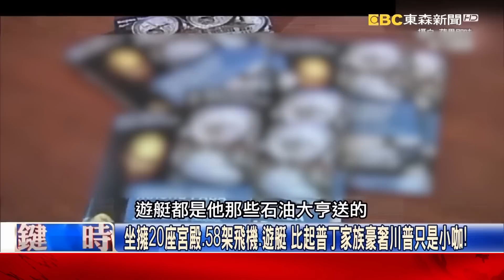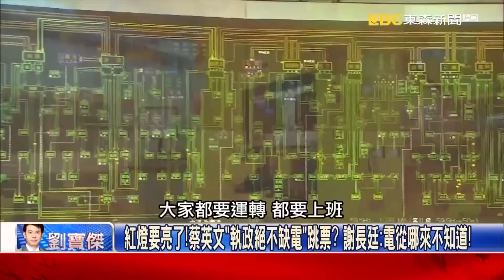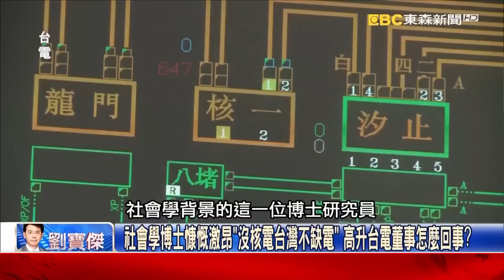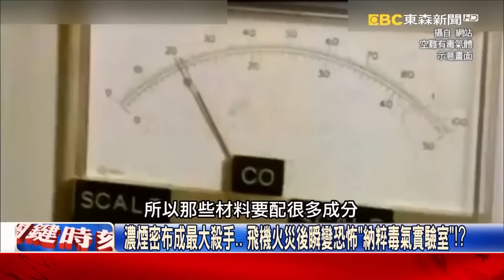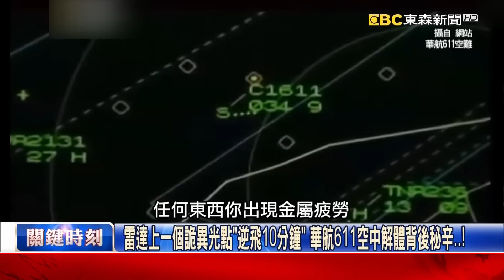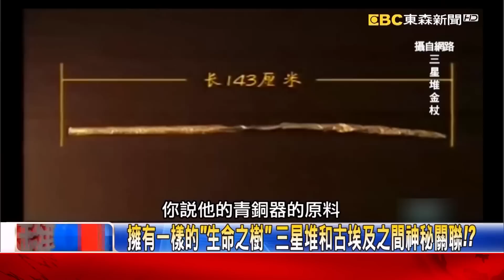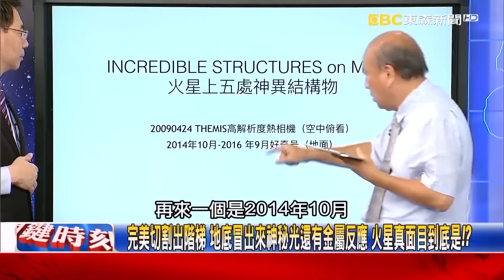【關鍵復刻版】真正地表最有錢的人！ 「邪惡堆出來的首富」普丁財產是川普60倍！20170802 全集 關鍵時刻｜劉寶傑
(00:00:00) 真正地表最有錢的人！ 「邪惡堆出來的首富」普丁財產是川普60倍！
(00:18:44) 烏克蘭最大軍火庫燒成絕望煉獄 竟是普丁派出無人機丟下手榴彈！
(00:35:04) 飛機撞地烈火熊熊燃燒一小時 NASA墜機實驗曝光真相是為了…！？
(00:48:30) 神秘跪像俑的眼睛望著...三星堆橫空出世未見過的工藝！？
(01:10:29) 「傳說中女媧天漏之地」 四川蒙頂山驚現神秘麒麟武士圖騰！
(01:24:07) 刺殺行動200多次！「軍統第一殺手」陳恭澍！鋤奸計劃斃了張嘯林！